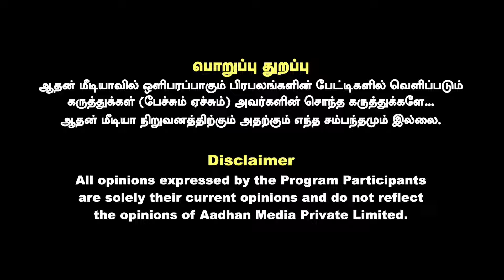ஆளுநருக்கான கடமைகளை மீறும் R N ரவி ? விளாசிய பத்திரிகையாளர் சிவப்ரியன் | AADHAN NEWS